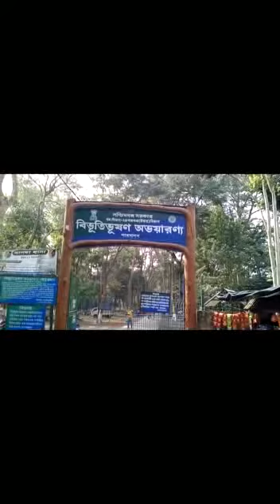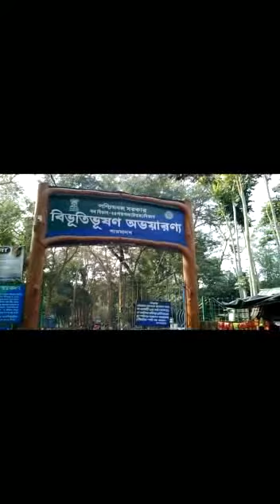PARMADAN FOREST/BIBHUTIBHUSAN WILD LIFE SANCTUARY.2.Runa's travel guide.2.12.01.2021